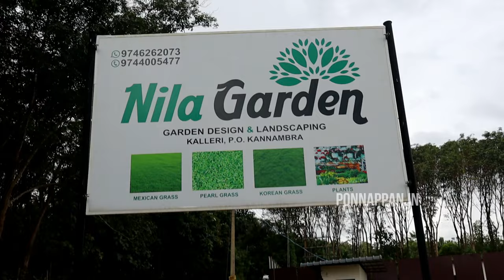15 രൂപക്ക് പേൾ ഗ്രാസ് | വിളിച്ച് ഓർഡർ ചെയ്‌താൽ മതി കേരളത്തിൽ എവിടേക്കും എത്തിച്ച് തരും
ഈ വീഡിയോ കൂട്ടുകാർക്ക് ഷെയർ ചെയ്യാൻ മറക്കല്ലേ

for grass purchase
Nila Garden
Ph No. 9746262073